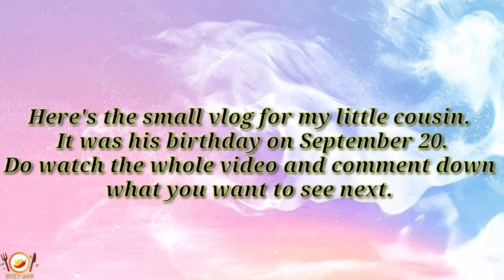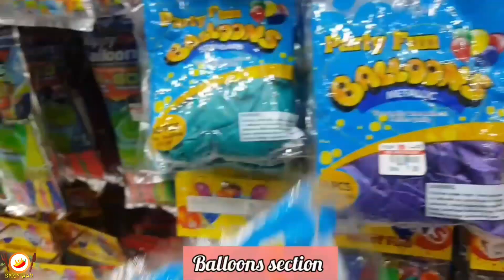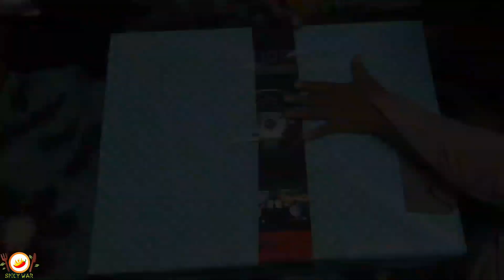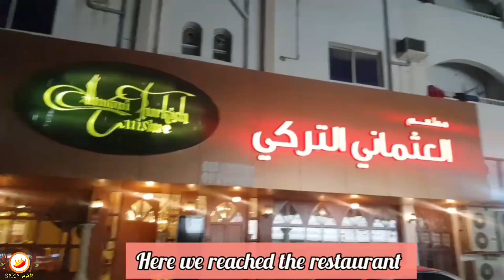Our Baby Turned 4 Years Old | Birthday Vlog | Car shaped cake recipe | Spicy War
Here's the small vlog of my baby's birthday. We had enjoyed alot so thought to share with my YouTube family. Do watch the whole video and lemme know in the comment section below what you need to see next.
Keep supporting 💙💜